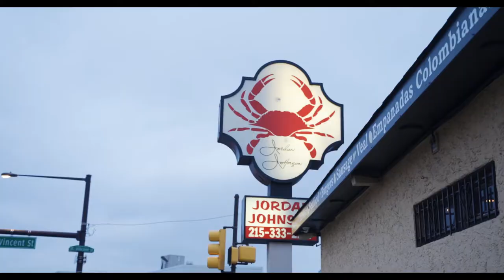Trey Brown 16th Birthday